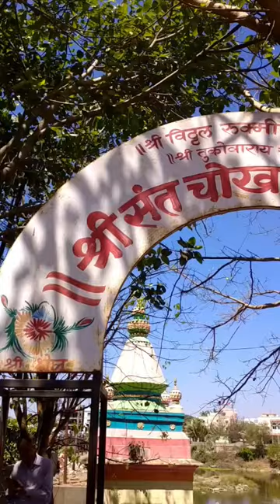श्री संत चोखामेळा मंदिर | देहू | Shree Sant Chokhamela Mandir | Dehu